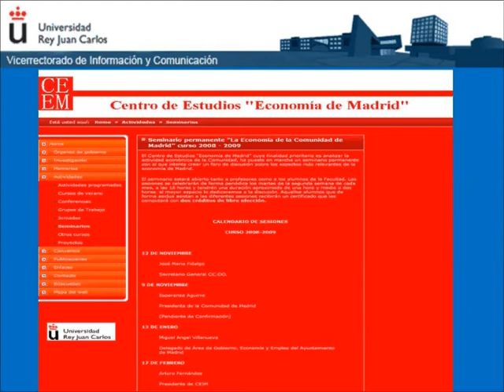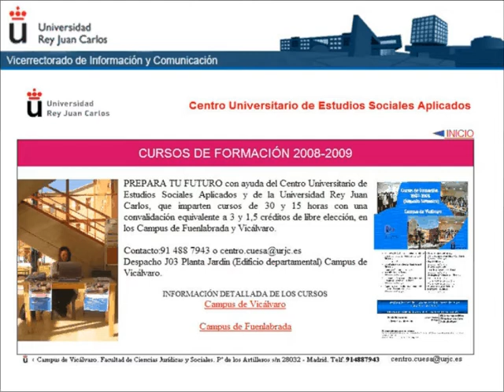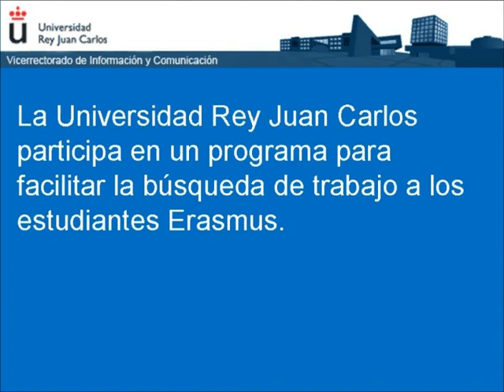Boletin universitario febrero 2009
Boletin universitario de la universidad rey juan carlos febrero 2009